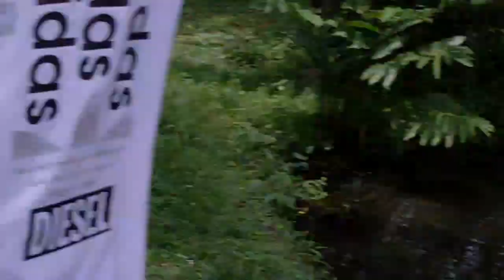Hacienda El Paraiso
Just an hour from Cali (36 km) lies one of the favorite destinations of Foreign Tourists visit the WHO department of Valle del Cauca. Hacienda El Paraíso, today a house museum, is the icon of this Colombian region and is known worldwide as the stage for the epitome of Latin American romantic novel: María , by Jorge Isaacs. Hacienda El Paraiso, today a house museum, is the icon of this Colombian region and is Known worldwide as the stage for the epitome of Latin American romantic novel, Maria, by Jorge Isaacs.